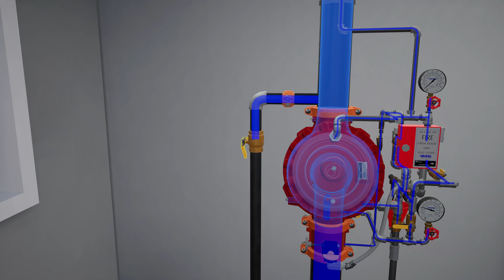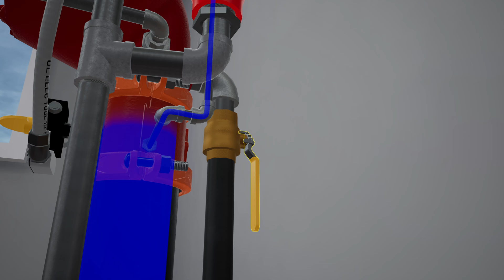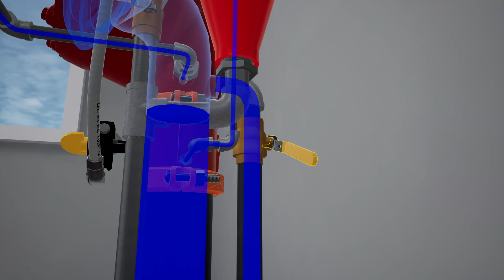System Reset: Viking F1 Hydraulic Deluge System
Step-by-step visual instruction for placing Viking’s F1 Hydraulic Deluge System back in service after activation, showing proper reset sequence and settings for all system components. The Viking Model F1 Deluge Valve is a quick opening, differential diaphragm and flood valve with one moving mechanism. The Deluge Valve is used to control water flow in Deluge and Preaction sprinkler systems. The valve is held closed by system water pressure trapped in the priming chamber; keeping the outlet chamber and system piping dry. In fire conditions, when the releasing system operates, pressure is released from the priming chamber. The Deluge Valve clapper opens to allow water to flow into the system piping.

Try our Valve and System Configurator tool which allows you to build your own system riser in a matter of minutes

Try a hands-on approach with Virtual Viking and experience the system in VR

About Viking

Viking is a global leader in the manufacture and distribution of innovative fire protection and life safety systems. For more than 100 years the company’s products and services have protected lives and property worldwide from the devastating effects of fire. For more information on Viking’s complete line of fire protection products and services,